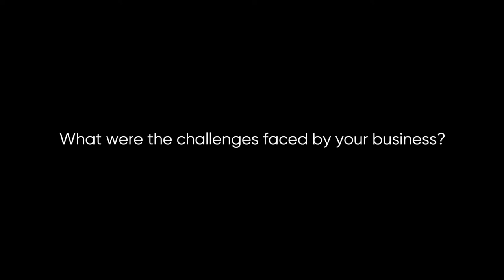Adi Media Pte Ltd & Bachelor Brothers - FS Featured SMEs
At Funding Societies, we are committed to improving the society through funding under-served SMEs that are deserving of recognition. The Featured SMEs for Funding Societies this time around is Bachelor Brothers, with the support of partner Adi Media Pte Ltd. Bachelor Brothers is a Singaporean food and beverage business that offers a wide array of delicious snacks such as their best selling lobster burgers and mango drink. Let us learn more about the story of our SME partnership with Adi Media Pte Ltd that brought about support to home-grown SMEs like Raffiey Nasir, Owner of Bachelor Brothers.